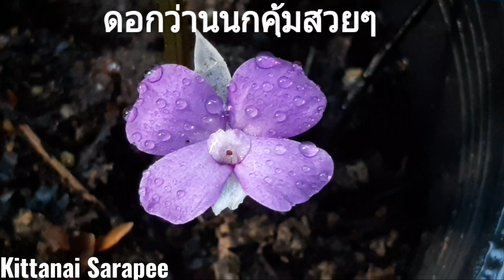มุมกาแฟของน้าเล็ก#:ดอกว่านนกคุ้มสวยงามมาก